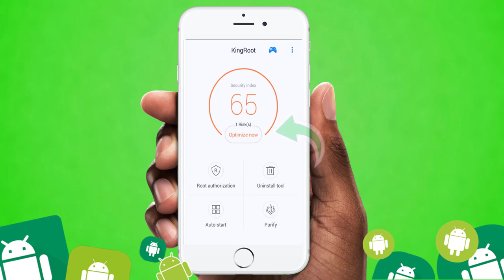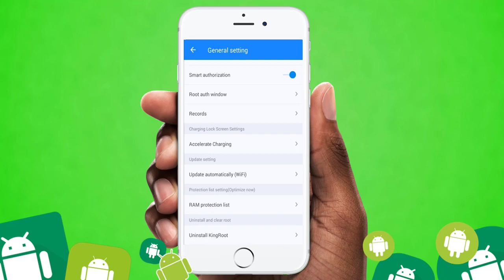Comment rooter son téléphone en toute sécurité